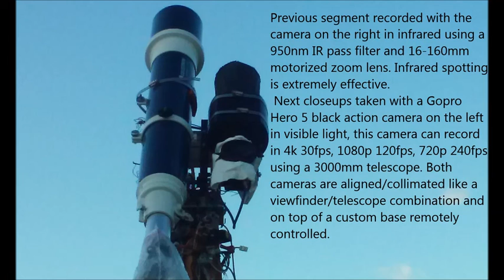Fast moving flyby object 01/08/17 5:30pm EST.